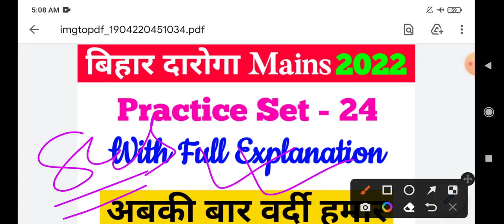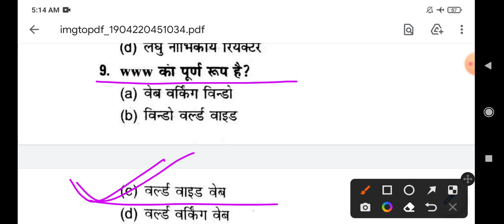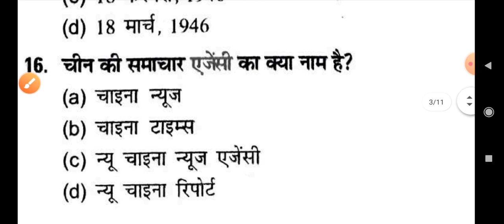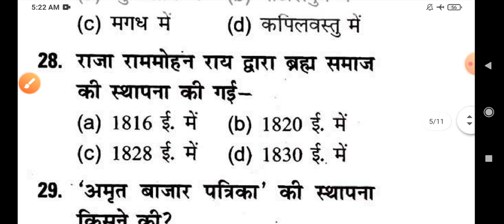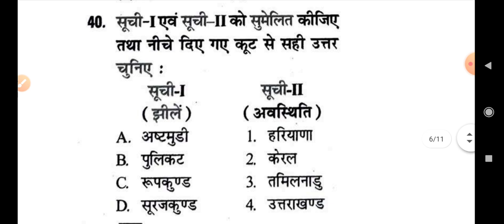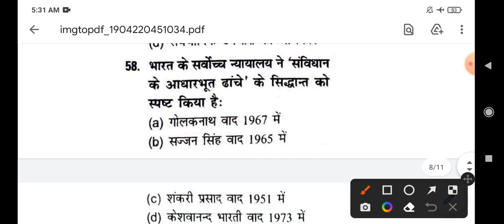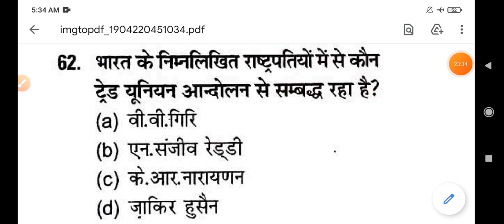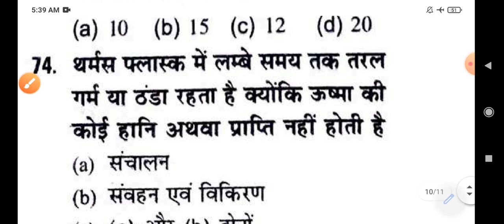Bihar Si/Daroga Mains Practice Set - 24 | KBC NANO | New Practice Book| BPSSC Daroga 2213 Mains Exam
Test Series - 24 | Bihar Daroga Mains Practice Set 2022 | KBC NANO | New Practice Book | Perfect study gs | Bihar Daroga Mains Practice

 अगर आप बिहार दरोगा मैंस का प्रैक्टिस सेट करना चाहते हैं तो आप मेरे चैनल पर जाकर के प्रैक्टिस सेट कर सकते हैं वहां बहुत सारे पब्लिकेशन की बुक का प्रैक्टिस सेट कराया गया है